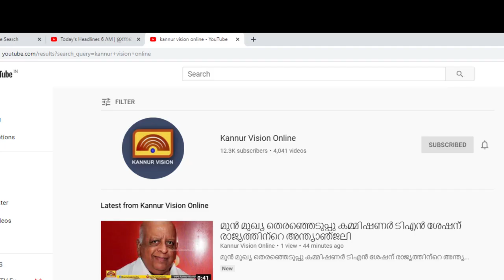പുന്നാട് വീണ്ടും അപകടം ; കാറിടിച്ച പിഞ്ചു ബാലന് ഗുരുതരം